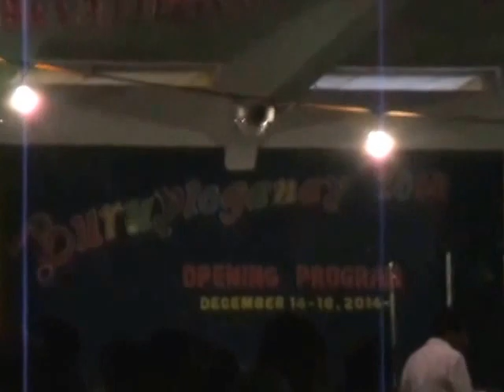University of Antique (UA) - Buroyloganay Festival 2014 in SIBALOM, Antique - Parade 2 of 4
Municipality of Sibalom, Antique Province

Panay, Visayas, Philippines

Video taken: Dec 14, 2014/Sun